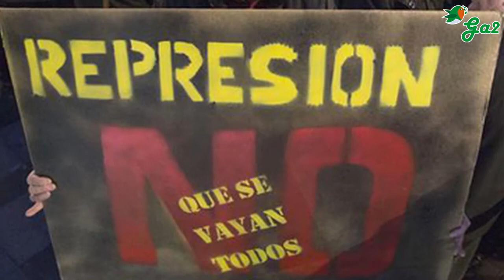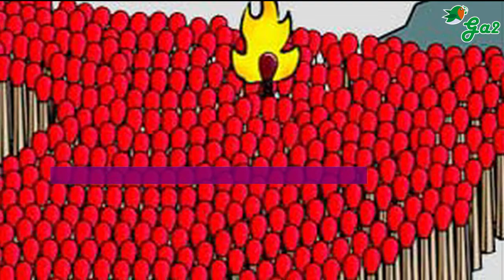Cantamos (Skarnio)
Cantamos nestes tempos escuros
Com raiba a poesía recreadora de conciencia
Cantamos para que o povo deixe
De ter medo e saia do silencio
Abestu txileko estadioan
Egin zuten monduan borreroaz farre eginez
Abestu guztiok espetxetan
Entzun dezaten eraman nahi dutenek
Gazteriaren ahotsa espaniar espetxetan ixteko helburua
duten muntaiak asmatuz
Cantamos com linguas que botam faiscas,
do lume da inquedança manifesta a tua raiba
Cantamos para que o justo deixe
De estar definido como algo ilegal
Cantamos como o cantar de Cuba
Que nos trae Carlos Puebla
Ambas maos cortaronlhe
o amigo Victor Jara pero a sua guitarra
segue dando ecos de son.
Cantamos com linguas que botam
faiscas do lume da inquedança
manifesta a tua raiba.
Por fortuna ainda seguem nacendo
nos povos tupamaros que luitam pola justiça.
Cantamos com linguas
que botam faiscas do lume da inquedança,